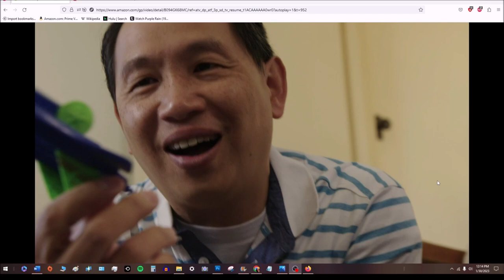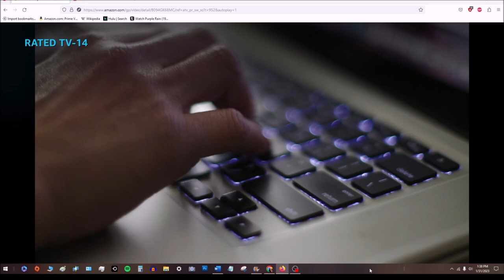True Crime | Deadly Women | S10E9 | Cai Xia Liao